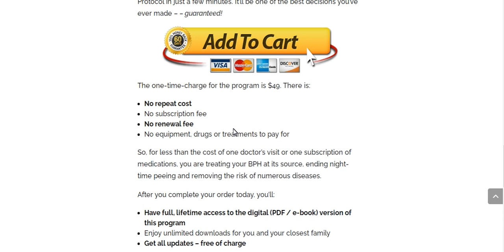The Prostate Protocol Review | Is The Prostate Protocol Scam ?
The Prostate Protocol Review
The Prostate Protocol Review, is The Prostate Protocol scam ? on this review you will get your answer and all you need about The Prostate Protocol Reviews. Reminder: If you have The Prostate Protocol, you should publish your review. We would be happy to discuss the idea. Your comments might help someone else before choosing the product, so its  quite definitely valued. Enable’s have a look at The Prostate Protocol Review down below.

The Prostate Protocol Product Overview
• Product Name: The Prostate Protocol
• The Prostate Protocol Authorized Store: Clickbank
• Money back Guarantee: Yes
• The Prostate Protocol Refund guarantee: 60 Days
• Distribution period: Quick Transport
• The Prostate Protocol Bonus Supply: Absolutely
• Editor Ranking: 10/10

The Prostate Protocol Examination
We have tested The Prostate Protocol often. All our examination outcomes show that The Prostate Protocol pdf does work in correct. Clients are satisfied with The Prostate Protocol across the world. It may help people a great deal to fix their particular difficulties. our product or service analysis party ranked The Prostate Protocol Reviews because 10/10 on your accomplishment. Your stability The Prostate Protocol, simplicity of use and also quick customer care ranked simply by consumers since 9.6/10 (244 votes cast) all over the world.
The Prostate Protocol is among the our dependable and reputable items. It is also not a scam and The Prostate Protocol genuinely offers real leads to small amount of time. As outlined by the complete research, reliability of solution, simplicity of use along with good customer support, we all strongly suggest The Prostate Protocol Reviews for you to every person.

Is The Prostate Protocol Scam as well as Legit ?
Based on all of our test final results and also consumer pleasure we can sensibly say that The Prostate Protocol Reviews is mostly wished product or service with this classification. It’s 100% legal and also Tremendously Encouraged by our Product or service Analysis Team.
The Prostate Protocol review gives you 60 days no question expected money back guarantee . You could repayment a reimbursement in case you don’t like The Prostate Protocol.

This video is about The Prostate Protocol Review